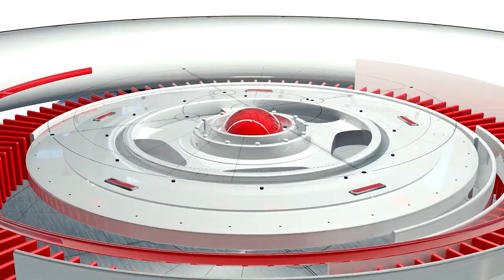टुँडिखेलमा नेपाली सेना दिवसमा हेलिकप्टर बाट फूलको वर्षा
# Nepal Television# Kantipur TV HD# NTV PLUS# NTV NEWS NEPAL# NTV KOHALPUR CHANNEL# ntv itahari# AP1HD# Avenues Khabar# Himalaya TV# Image Channel HD# Nepal Network NNTV# NNTV# Sagarmatha TV# ABC TV Nepal# News24 Nepal# Mountain TV# TV Today HD# Nari TV Nepal# Saptakoshi Television# Araniko.TV# MAKALU TV# Himshikhar TV# Himshikhar Television# Arena Television# Prime Times HD# NICE Television HD#BUSINESS TV NEPAL# Business Plus Television# Bhakti Darshan TV# Nepal Times# Fewa Television HD# THE MITHILA# mithila tv# Janata Television# Pokhara TV HD# Bodhi Television# Krishi Television HD# Indigenous Television# Health Television Nepal# TV Birgunj# Mega Television HD# Nepal Mandal TV# Galaxy 4K# Education Television# KALIKA HD# Yoho Television HD# Sutra TV HD# Sarokar TV HD# Kantipur Max HD# Rajya Television HD Nepal# Deuti tv# Global TV Online# Indreni.Com# TV TODAY JANAKPUR# Public TV# Space 4K Television# Seven Star 4K TV